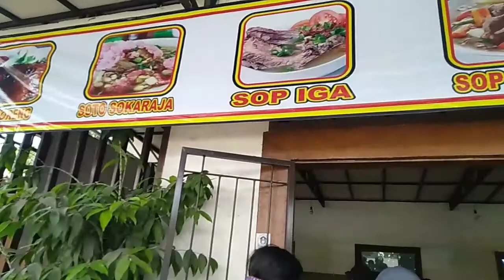Dailyvlog//jajan bareng brayat @lasmi Vlog...soto sokaraja...milih sakkarepe...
@Lasmi Vlog